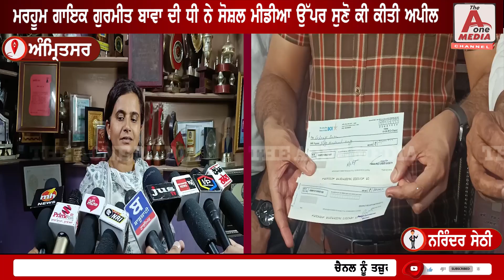ਗਰੀਬੀ ਦੀ ਮਾਰ ਚੱਲ ਰਿਹਾ ਗਾਇਕ ਗੁਰਮੀਤ ਬਾਵਾ ਦਾ ਪਰਿਵਾਰ, ਕੈਬਨਿਟ ਮੰਤਰੀ ਕੁਲਦੀਪ ਧਾਲੀਵਾਲ ਨੇ ਦਿੱਤਾ 1ਲੱਖ ਦਾ ਚੈੱਕ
AMRITSAR ਗਰੀਬੀ ਦੀ ਮਾਰ ਚੱਲ ਰਿਹਾ ਗਾਇਕ ਗੁਰਮੀਤ ਬਾਵਾ ਦਾ ਪਰਿਵਾਰ, ਕੈਬਨਿਟ ਮੰਤਰੀ ਕੁਲਦੀਪ ਧਾਲੀਵਾਲ ਨੇ ਦਿੱਤਾ 1 ਲੱਖ ਦਾ ਚੈੱਕ , ਸੁਣੋ ਕਿਸ ਨੇ ਕੀਤਾ ਦੁਕਾਨਾਂ ਤੇ ਕਬ*ਜ਼ਾ

ਮਰਹੂਮ ਗਾਇਕ ਗੁਰਮੀਤ ਬਾਵਾ ਦੀ ਧੀ ਨੇ ਸੋਸ਼ਲ ਮੀਡੀਆ ਉੱਪਰ ਸੁਣੋ ਕੀ ਕੀਤੀ ਅਪੀਲ | THEAONEMEDIASDT BIGNEWS NEWSOFPUNJAB BIGUPDATE NEWSOFDAY VIRALNEWS SOCIALMEDIA KULDEEPDHALIWAL SINGER GURMEETBAWA AMRITSARNEWSAMRITSAR ਗਰੀਬੀ ਦੀ ਮਾਰ ਚੱਲ ਰਿਹਾ ਗਾਇਕ ਗੁਰਮੀਤ ਬਾਵਾ ਦਾ ਪਰਿਵਾਰ, ਕੈਬਨਿਟ ਮੰਤਰੀ ਕੁਲਦੀਪ ਧਾਲੀਵਾਲ ਨੇ ਦਿੱਤਾ 1 ਲੱਖ ਦਾ ਚੈੱਕ , ਸੁਣੋ ਕਿਸ ਨੇ ਕੀਤਾ ਦੁਕਾਨਾਂ ਤੇ ਕਬ*ਜ਼ਾ

ਮਰਹੂਮ ਗਾਇਕ ਗੁਰਮੀਤ ਬਾਵਾ ਦੀ ਧੀ ਨੇ ਸੋਸ਼ਲ ਮੀਡੀਆ ਉੱਪਰ ਸੁਣੋ ਕੀ ਕੀਤੀ ਅਪੀਲ